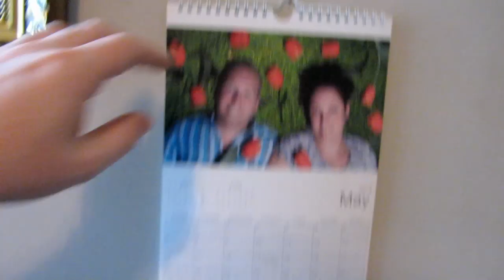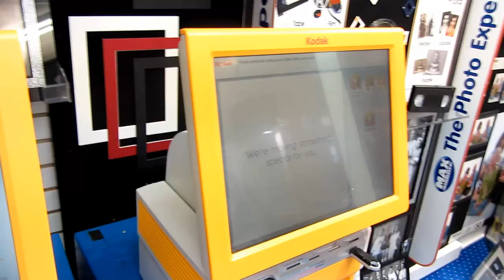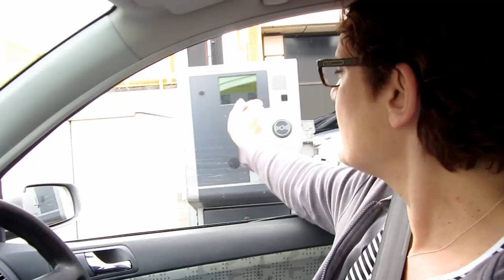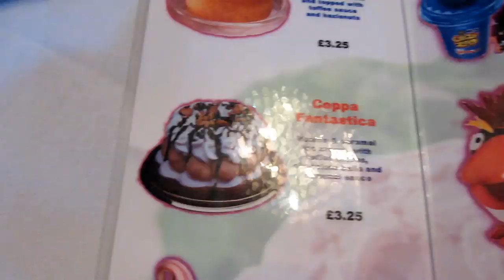Awesome Hot Pants - Vlog Day 373 (JUNE/01/2012)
Today, after enjoying the warm feeling around my special area when I took my jeens out of the dryer, we went out to check out the new Samsung Galaxy s3 phone. Then we went for some Indian food :)

Hello there. My fiancee and I are making vlogs to document our lives and share with the world.

The camera's I use are 'Canon Powershot SX220' and 'Sony Bloggie CM5'